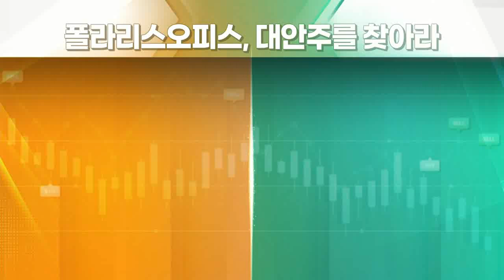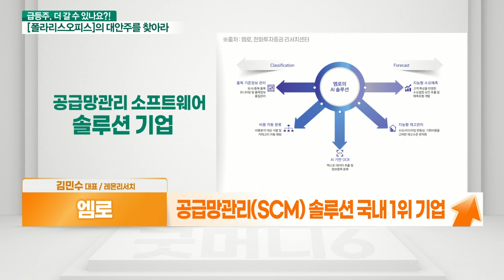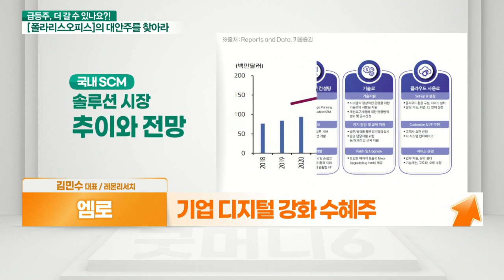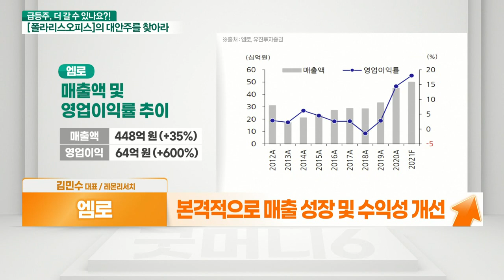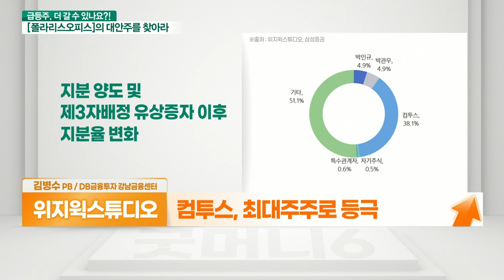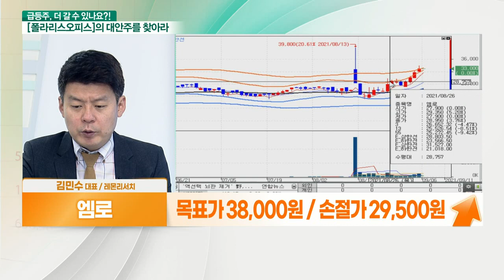엠로... 소프트웨어 플랫폼 VS 위지윅스튜디오... 메타버스 관련주_대안주를 찾아라 (20210906)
- 특화 섹터 성장 기대 플랫폼
- 공급망관리(SCM) 솔루션 국내 1위 기업
- 기업 디지털 강화 수혜주
- 본격적으로 매출 성장 및 수익성 개선

- 메타버스 관련 IP 확보 기업
- CG/VFX, XR콘서트 등 ‘실질적 수익’ 창출
- 컴투스, 최대주주로 등극
- 위지윅 보유 IP 활용 기대
- 투자사 에이치월드픽쳐스 드라마 공개
- 향후 드라마 제작 편수 증가 전망